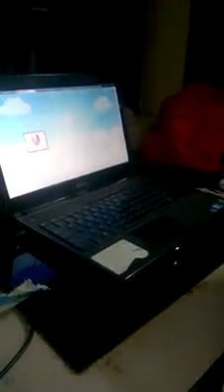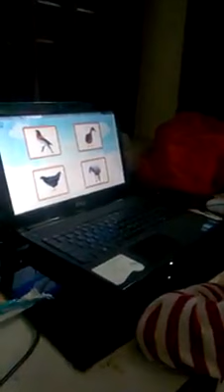Bé học tiếng anh với Monkey Junior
Bé 4 tuổi học buổi 2